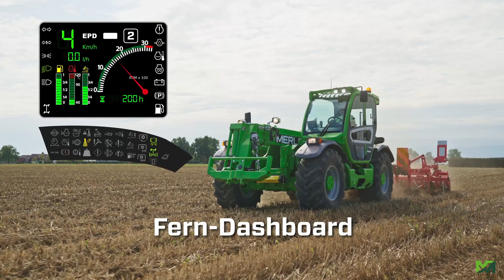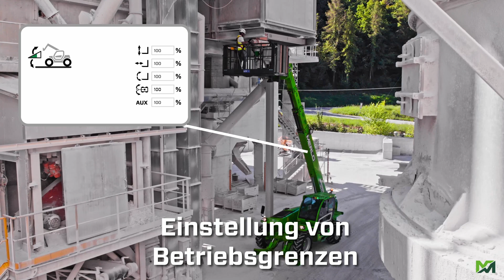(DE) MerloMobility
Informieren, lokalisieren und verwalten Sie Ihren Fuhrpark
Merlo Mobility ist das von Merlo entwickelte System zur Überwachung von Privatfahrzeugen oder Firmenflotten.
MerloMobility ermöglicht Ihnen die vollständige Kontrolle über Ihr Fahrzeug durch ein Echtzeit-Geolokalisierungssystem, Leistungsüberwachung und den Erhalt von Benachrichtigungen über die Einhaltung von Fristen und das Wartungsmanagement.